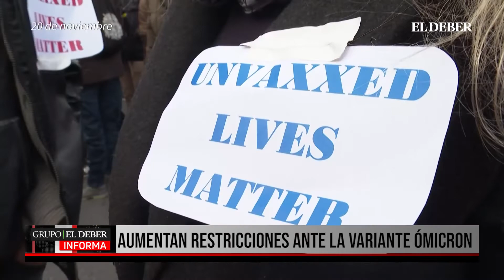AUMENTAN RESTRICCIONES ANTE LA VARIANTE ÓMICRON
Luces rojas en un hospital alemán, como advertencia sobre la virulencia de la cuarta ola